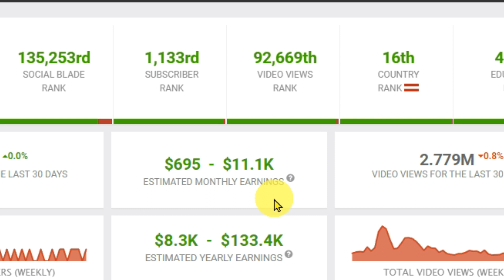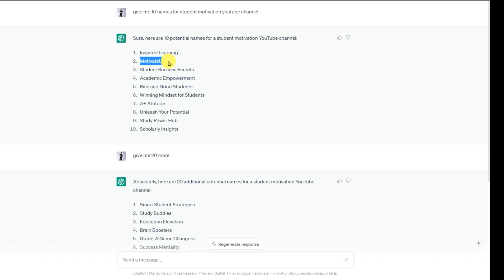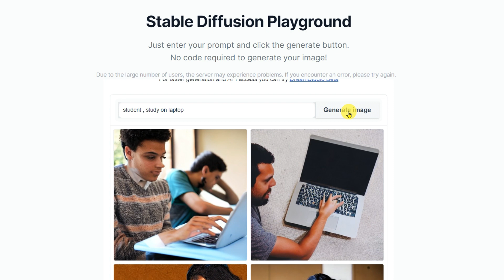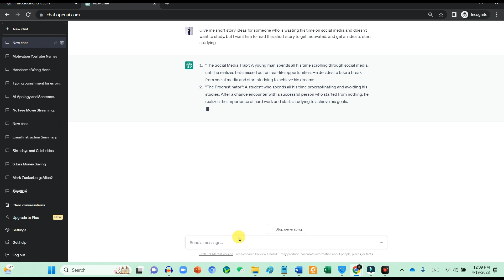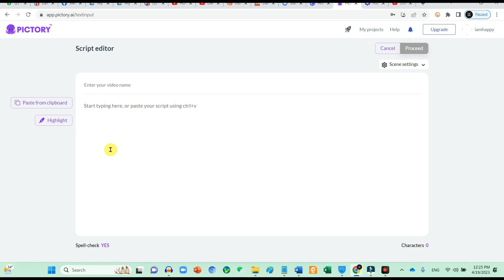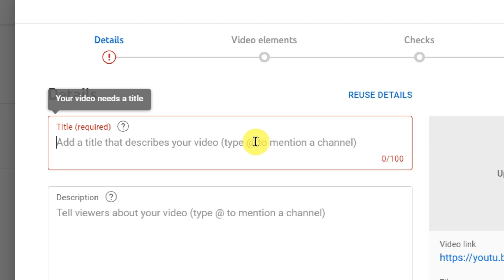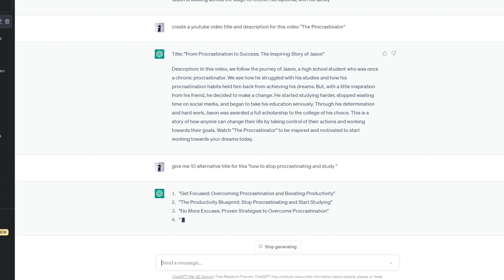Cara Jana $1000 Di Youtube Tanpa Tunjuk Muka Guna Ai ChatGPT - Make $1000 On Youtube With AI 2023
Short story motivasi ini  has million views in one year. $695  -  $11.1K setiap bulan
Guna ai jer.tak perlu tunjuk muka
In today's video, I'm going to try to start a similar YouTube channel using only AI.
Planning saya adalalah untuk to automate the entire process, dari script writing to visual dan juga voiceovers .
Sebelum kita mula, Weng nak bagi cash raya RM200 . Untuk menang , senang sahaja, email saya , apakah 5 steps yang kita perlu guna untuk bina youtube channel tanpa tunjuk muka yang video ini kongsi,siapa cepat dia dapat.
Result untuk duit raya  $50 semalam , I akan umum pada akhir video ini.
Jom kita continue.
I came across this idea while scrolling on youtube, looking for channel automation ideas, then I found this channel, which is about short stories for motivation. And I think I boleh buat juga.
Selepas  some research, I found the daily to yearly income of this channel adalah$695  -  $11.1K  not too bad.
Jom kita mula.
Step 1 : ChatGPT for YouTube channel names.
Let's go for it, okay, our channel has been created, Now we need to figure out our branding, I'm starting off by asking ChatGPT for YouTube channel names.
There are so many to choose from. "motivate U", I kind of like this one.
Step 2: Profile photo
Next up, our profile picture. I'm gonna use "Stable Diffusion" an open-source AI art generator, let's generate a motivated boy, cartoon, profile picture.
Step 3: Youtube Banner
To finish up the branding, we need a banner, I'm just going to use our profile picture and canva to create a banner, the channel branding is all done by AI.
Step 4: Create Videos Guna Ai
Now the real challenge is making the videos.
So anda perlu tahu siapakah target audience anda  For me, I want to target someone who is wasting his time on social media and needs some motivation to start studying.
I go to chat GPT and I'm going to ask chat GPT to "Give me short story ideas for someone who is wasting his time on social media and doesn't want to study, but I want him to read this short story to get motivated, and get an idea to start studying".
As you can see, ChatGPT will give you some ideas.
"The Social Media Trap" This story is about a young man who spends all his time scrolling through social media and neglecting his studies.
I like this because it's a very interesting idea that we can start with.
Now that we have a story idea, we can ask Chat GPT to write a short story on it.
So once it's done writing the story, all you have to do is just copy the story, and the next step is to create the voice.
Go to play.ht or any voiceovers alternative, and it's using advanced AI technology to generate voices, that sound like a real person.
All you have to do is paste the story that you have created using ChatGPT, and then select whatever voice you want, once you have selected your voice, click here and download the audio.
Once it's done downloading, just go to "pictory.ai", and create a free account, If you already have an account, just click on login, and then click on this one, Edit videos using text, Now upload the audio that you have just downloaded from play.ht, walaupun pictory ini juga ada voiceover, but the quality tak berapa baik , macam robot.click on proceed, and It's going to take a little time, click on "customize video".
Now you can see that AI has already written the subtitles. All you have to do is click on visuals and search for whatever scene you want in your video once you've selected your scene, click on generate video.
Step 5: Create Video Thumbnail
Now we need to create a thumbnail for the video. So for that, you need to come to canva  and just simply click on "Youtube thumbnail". From here, you need to upload your image, Now you can add some text to make it stand out, So take your time to create your thumbnail. Now just click on share and download the thumbnail from here.
Now to upload the video we need a title and description. For that, paste the story and ask ChatGPT to generate the title and description, and boom, everything is done by AI.
Upload Video
Now go to your channel, Click on upload, paste the title and description, upload the thumbnail, and publish the video, and congratulations! your channel is ready!